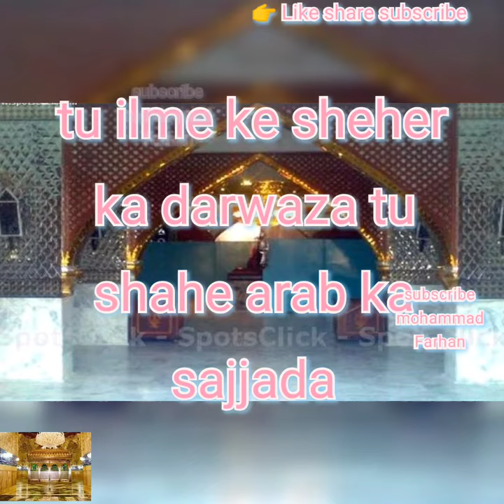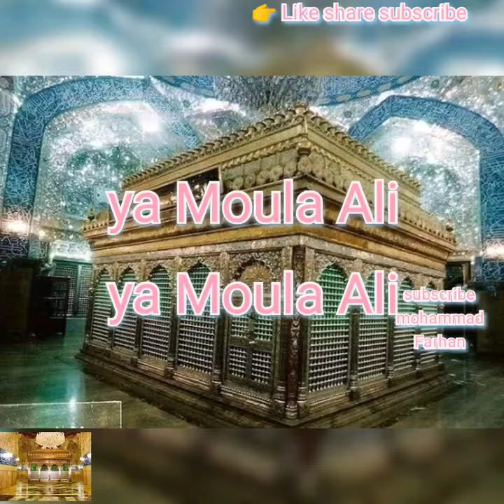ya mola ali ya mola Ali manqabat yome wiladat hazrat e ali mubarak mola Ali ke status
New kalam ali ali ali ali (manqabat sharif mola ali ki shaan mein) ya ali mola ali

naara e haideri ya ali ya aliनारा-ऐ-हैदरी